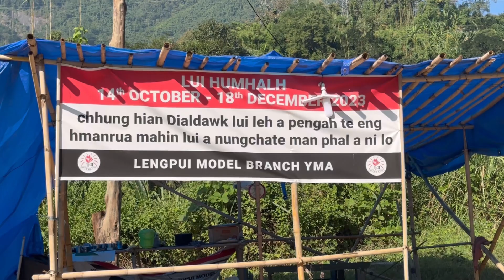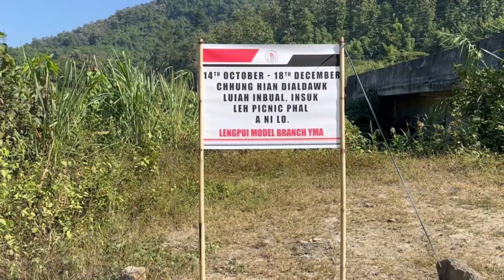Pit leh Nghafuan veng ang aw | Relaxing Video